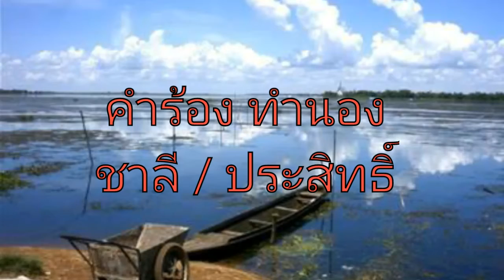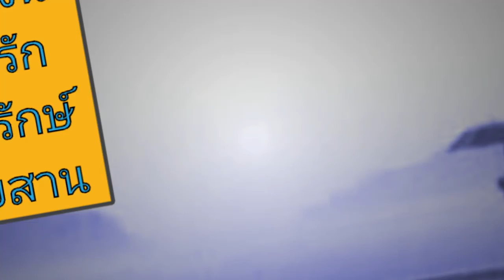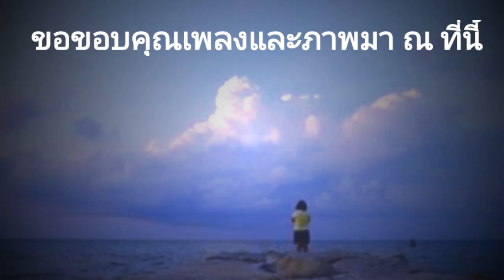ว้าเหว่ (ยุทธการ covered) v.2